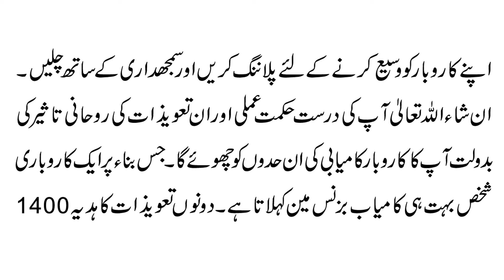business me Taraqi ka powerful Taweez | shop, karobar m barkat | karobar ki tarakki ke liye taweez.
Aaj ki video ka muzu business me Taraqi ka powerful Taweez | shop, karobar m barkat ka Taweez k bary main hain. Details k liye video ko last tak dekhen.

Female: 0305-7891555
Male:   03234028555